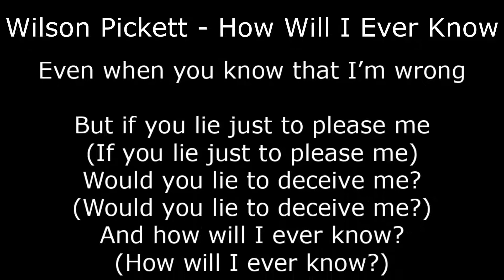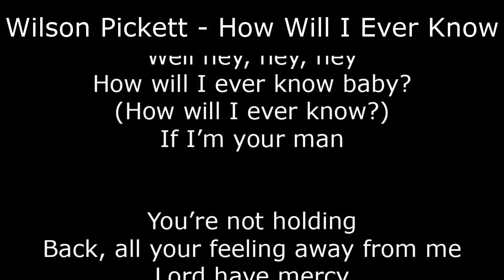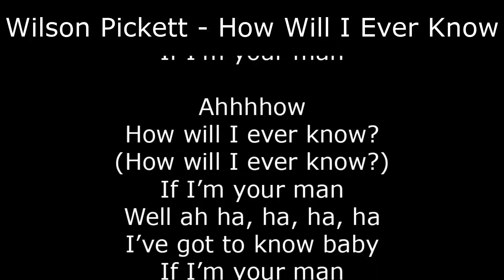Northern Soul - Wilson Pickett - How Will I Ever Know - With Lyrics